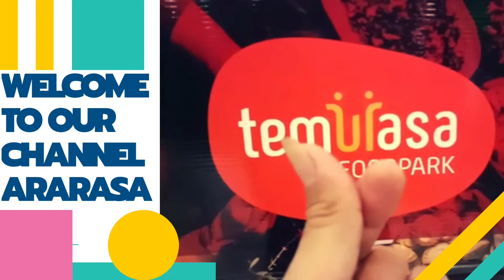Malam Penuh Cinta ❤🥰 Ararasa BSD Serpong Mal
Apa yang kami lakukan setiap malam, demi keamanan dan keselamatan bersama. Kami berharap Pandemi Covid 19 segera berakhir di Indonesia. Terima kasih. We❤U

1. Youtube
2. Instagram: